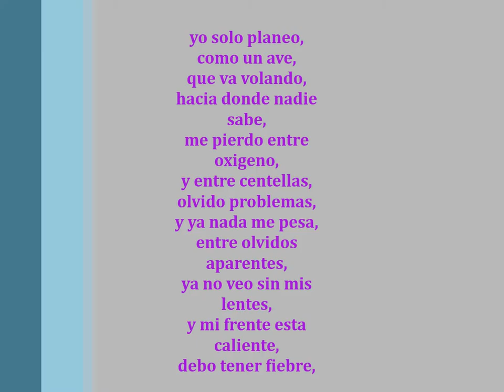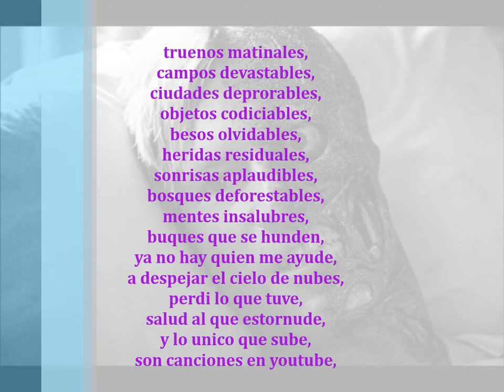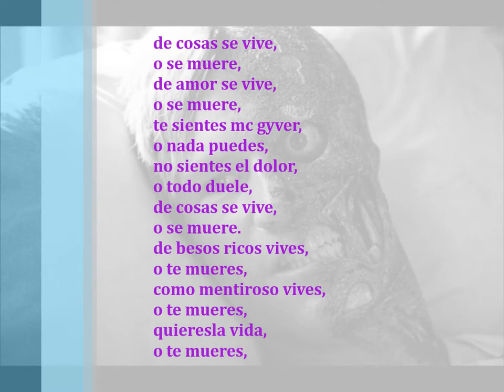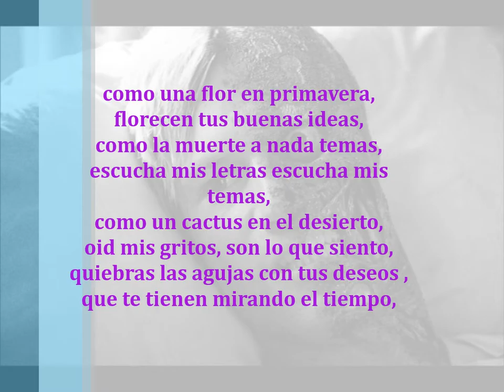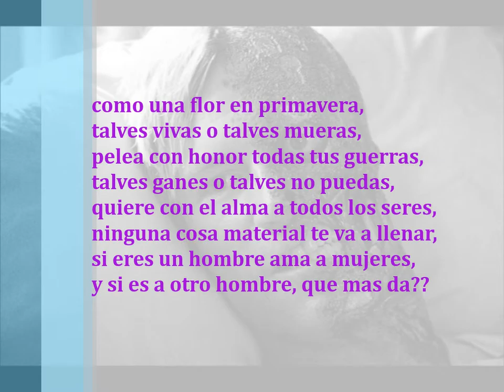09 vives y mueres